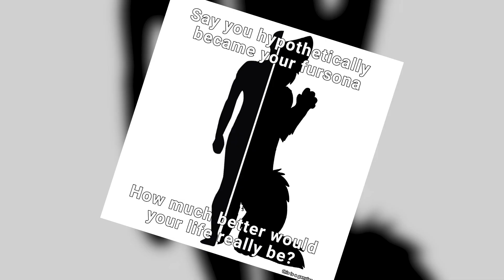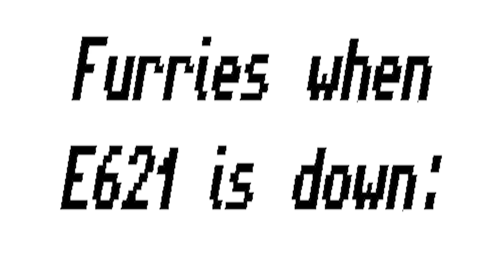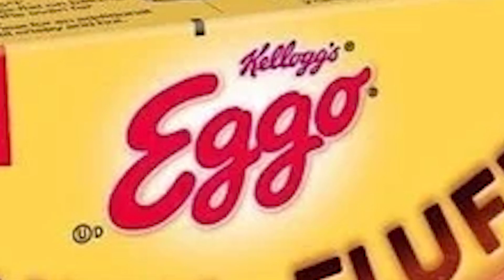r/Furry_irl is concerning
I, AIM, react to another week's worth of furry memes for your pleasure; this time, I tell my story on whether or not being my fursona would be good😳

What would You do if You were Your Fursona?

As usual though, furry meme review is getting spicer🥵

🖥Editing🖥
♦️ By Yours Truly ♦️

♦️ Trying to hit 1K before 2022 ♦️